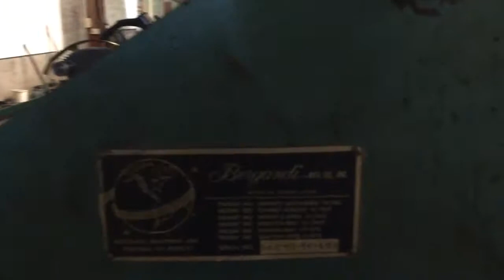Lot #2: Bergandi Automatic Chain Link Fence Machine